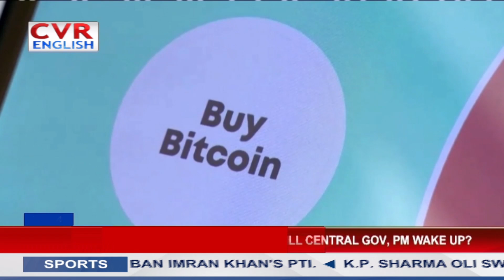Donald Trump becomes official Republican presidential nominee for third time | CVR ENGLISH